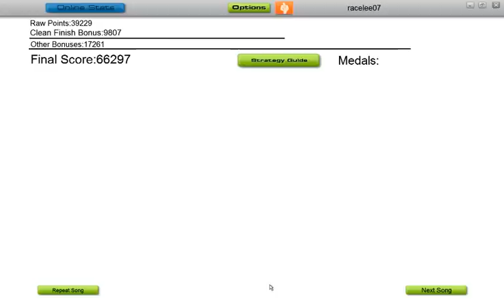ㅏㅓㅏㅓㅏㅓ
private use